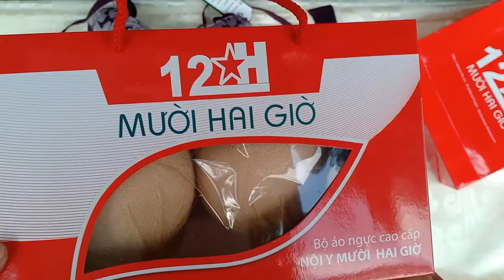áo ngực nữ đẹp rẻ, giá sỉ, đồ lót 12h đồ lót giá sỉ,bán sỉ đồ lót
áo ngực nữ đẹp rẻ, giá sỉ, đồ lót 12h đồ lót giá sỉ,bán sỉ đồ lót 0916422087